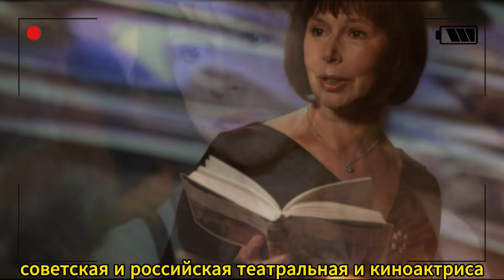Неожиданная Смерть Народной Артистки СССР Евгении Симоновой..Мир Кино и Культуры Оплакивает Потерю